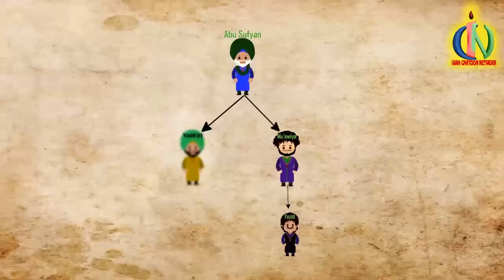Muslims' First Battles Against Persians: Rise of Islam Ep 6 | Islamic Cartoon History | IQRA Cartoon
IQRA Cartoon Presents the complete animated prophet stories and Islamic history episodes based on Quran and Hadith. Our videos are integrated with other historical information to better understand the situations during each of the prophet's life stories. We use easy language to make sure both children and adults can easily understand the complex message.